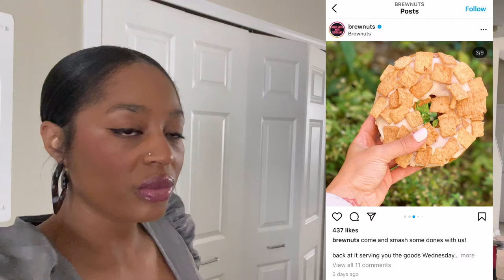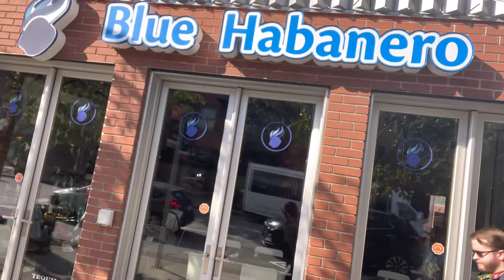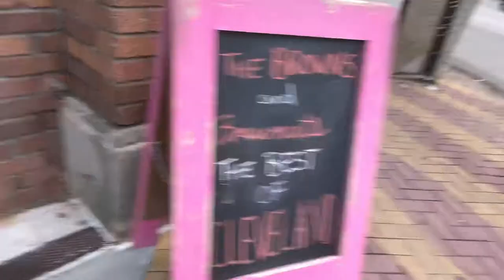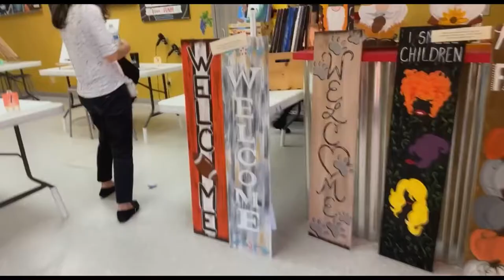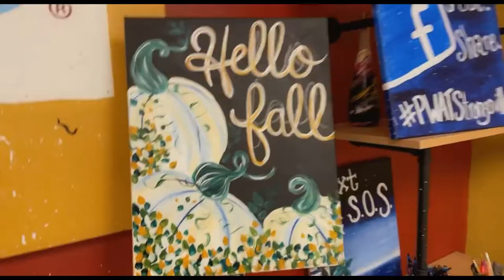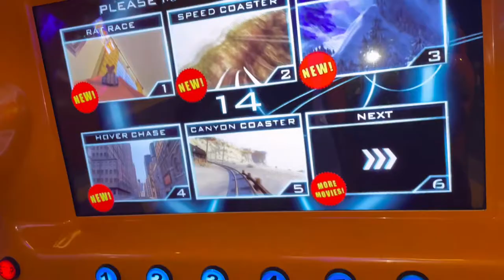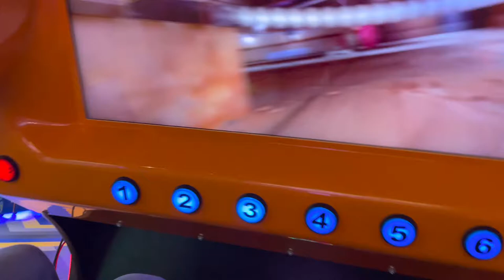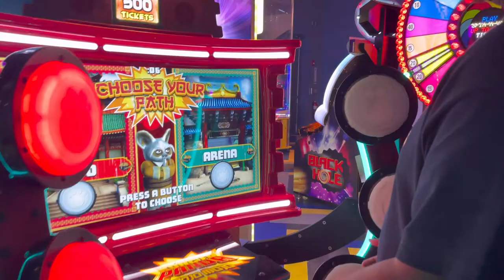A Date that last all Day! Lifestyle Vlog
Hey y’all welcome back to the vlog 💕 Today I we give a glimpse of Royalty at her ballet class. She’s been taking classes since September and she’s preparing for her first recital in December for Christmas.We also tried Chipotles new brisket and I was able to give a glimpse of our life and routine during the week. Hope you enjoy.